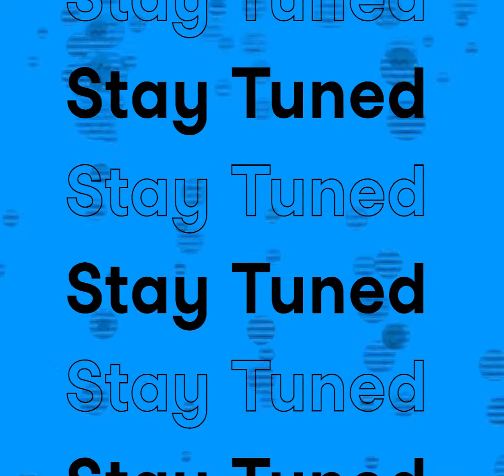Moj New Song | Tamil | Tiktok